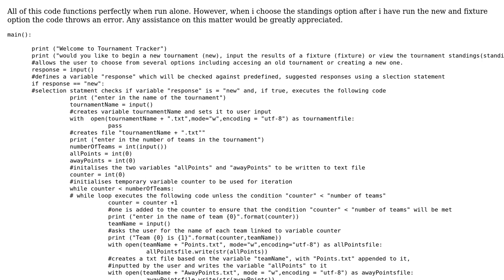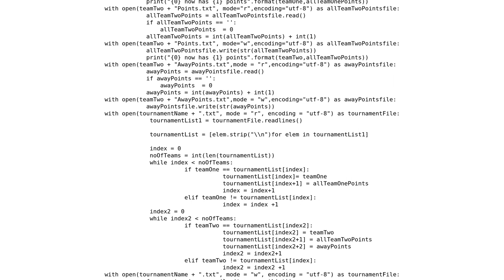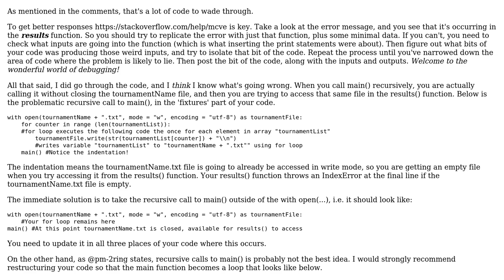(beginner) Python program functions when completely only when functions are run separately....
(beginner) Python program functions when completely only when functions are run separately. Tournament tracking program:

With thanks & praise to God, and with thanks to the many people who have made this project possible! | Content (except music & images) licensed under CC BY-SA | Music | Images & others | With thanks to user zehnpaard user Muhammed Munshi and the Stack Exchange Network Trademarks are property of their respective owners. You are responsible for your own actions.